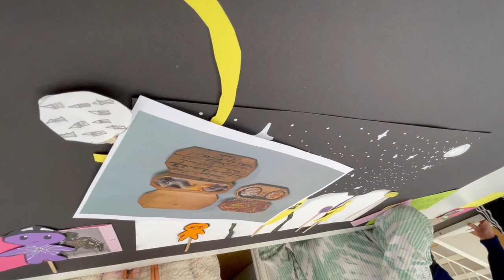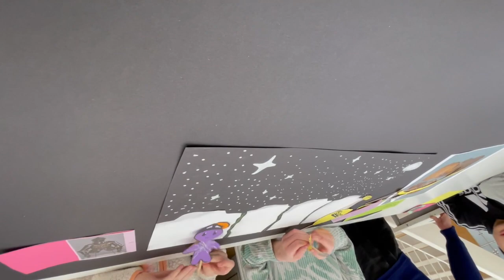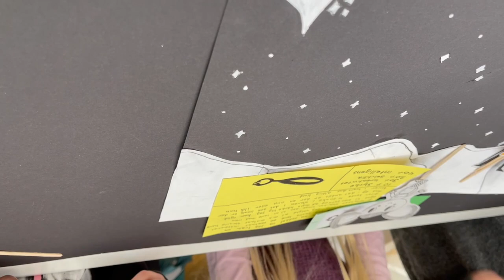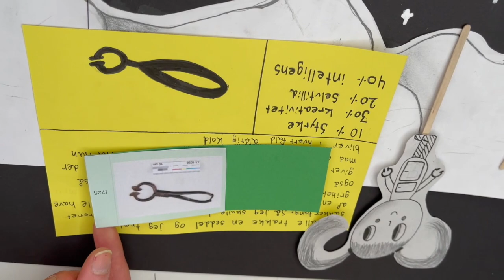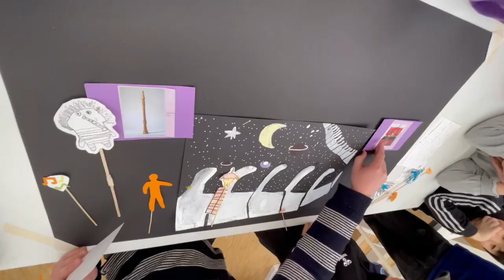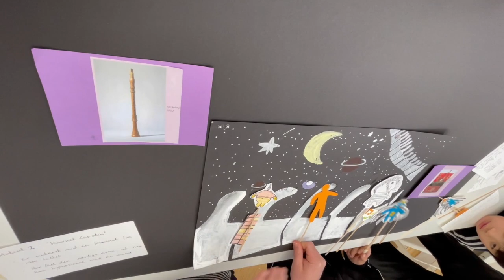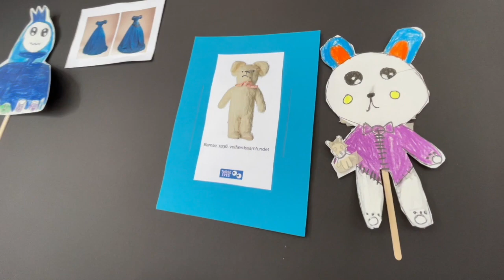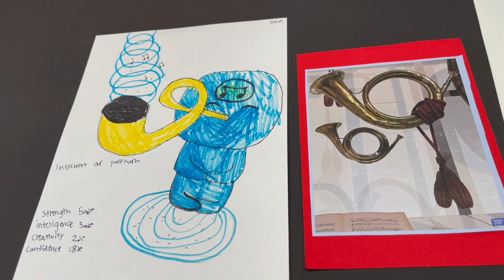uge3 MUTANT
Gammejam_Dyvekeskolen_uge3